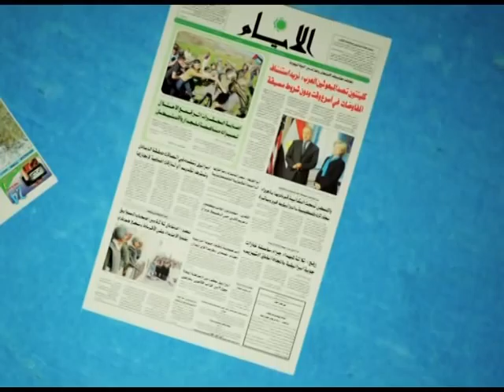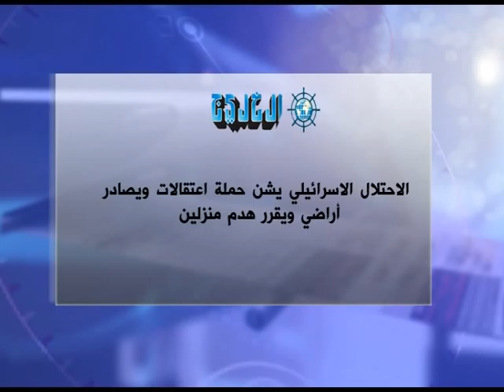دائرة الحدث _ نمر حماد 20-9-2012